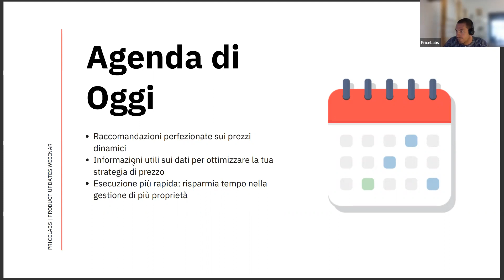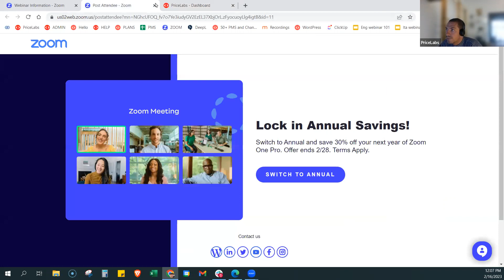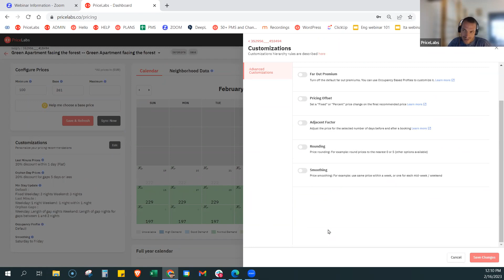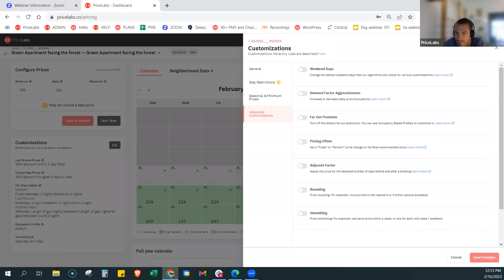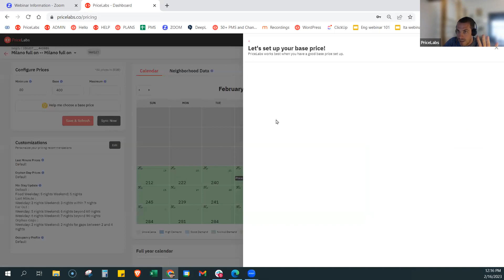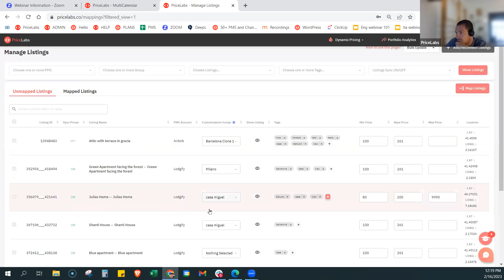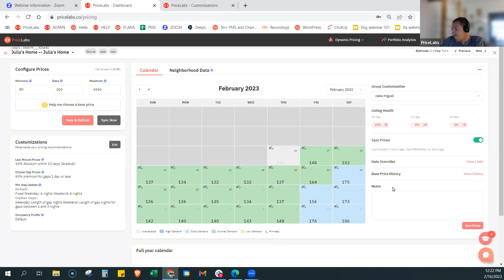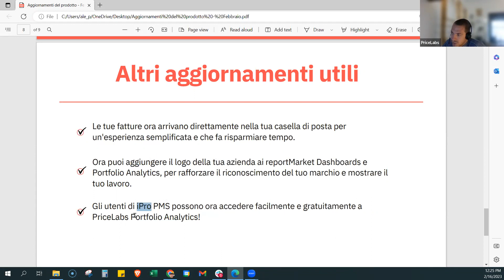Potenzia i tuoi affitti brevi | PriceLabs IT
PriceLabs is a revenue management solution that combines human control with best-in-class automation and market data to maximize revenue. We bring a data-driven approach, automation rules, and extensive customizations to manage pricing and minimum-stay restrictions for larger portfolios in bulk. This helps property managers increase revenues and save hours in the process.

Our system tracks vacation rental and hotel data from around the globe to identify trends in bookings, which are then used to generate unique prices for every day of the year based on what is happening locally.

We let users set their own price level for each listing and customize our trends to best fit their historical performance. Users can also automate complex pricing and dynamic minimum stay strategies which are then automatically uploaded to their Airbnb account, PMS, or channel manager on a daily basis.

Thinking of giving it a try?